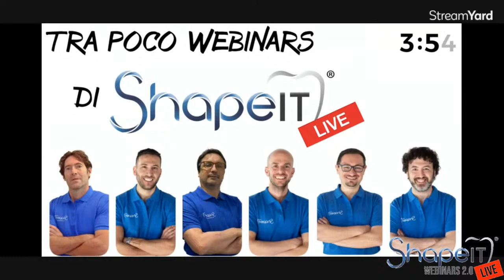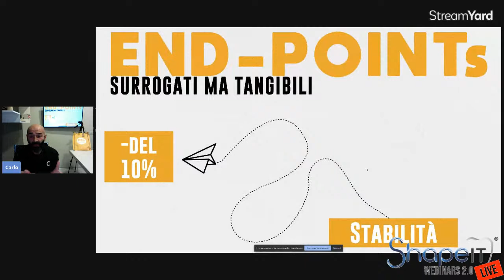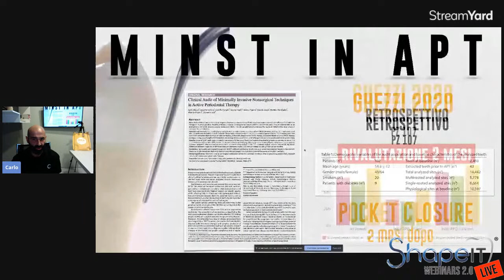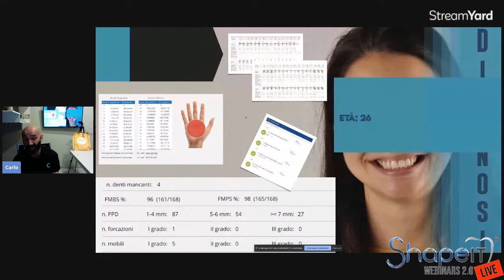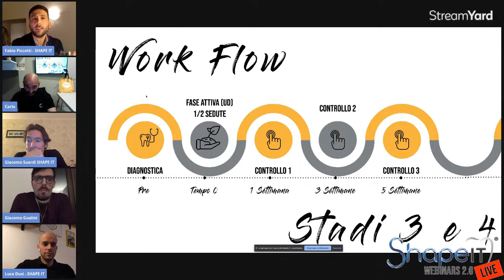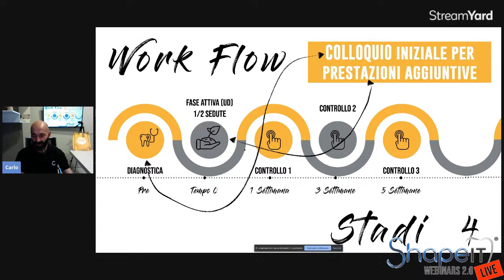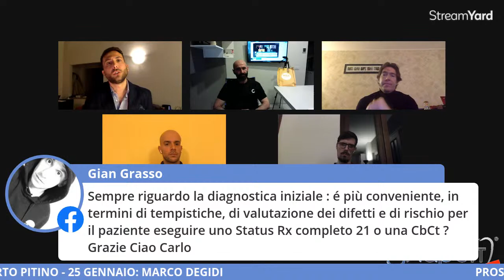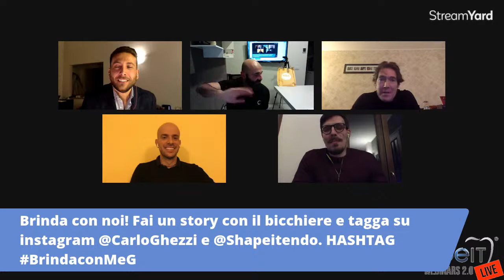CARLO GHEZZI - PROTOCOLLI PARODONTALI CHIRURGICI E NON CHIRURGICI - SHAPE IT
WEBINAR CARLO GHEZZI - PROTOCOLLI PARODONTALI CHIRURGICI E NON ATTRAVERSO CASI CLINICI